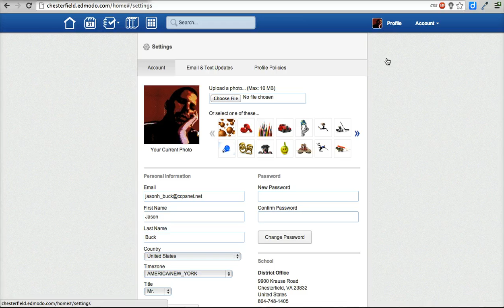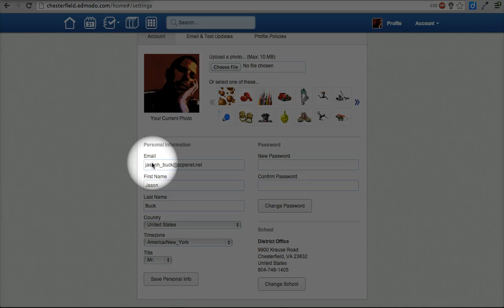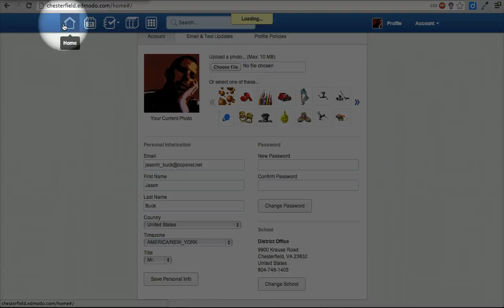Changing your timezone in Edmodo